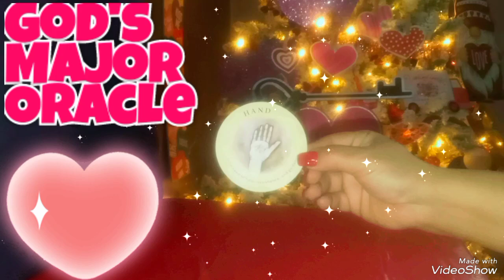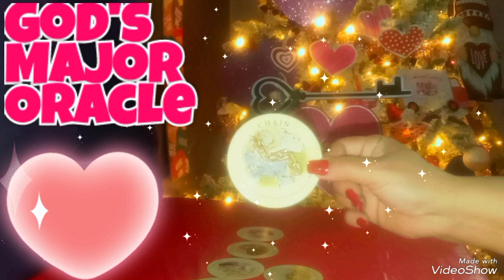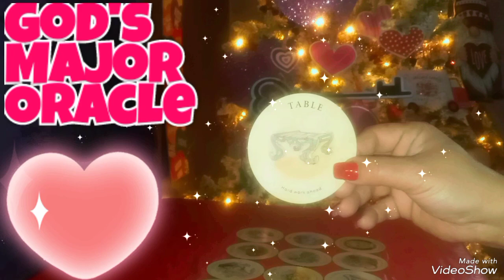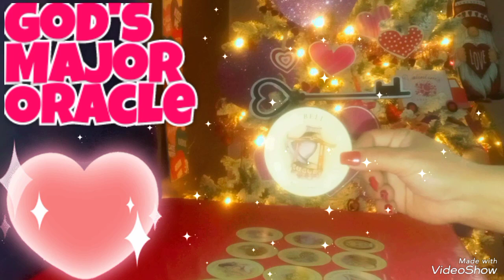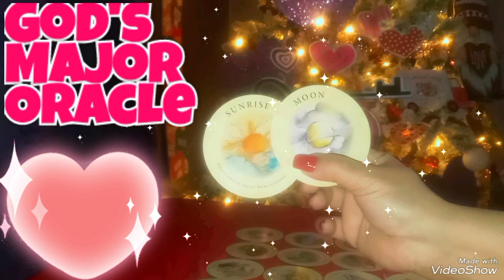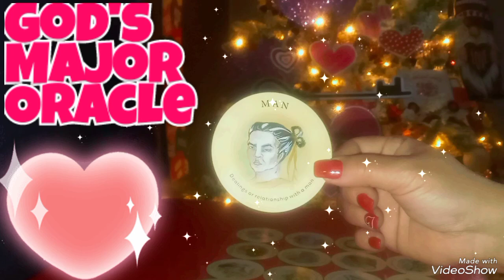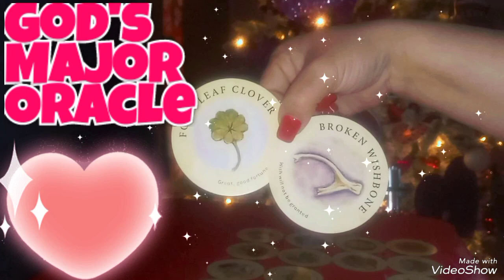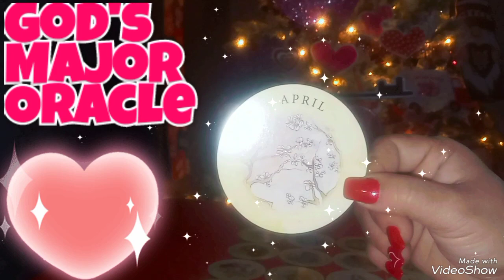🤍 February's predictions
🚨 What to know about February 2024

📌Those that has faith in God.

 appreciated,
And will go back into the channel.

📌How to get into heaven.